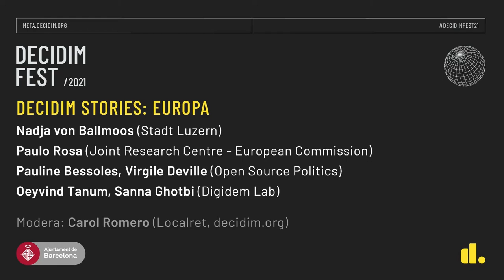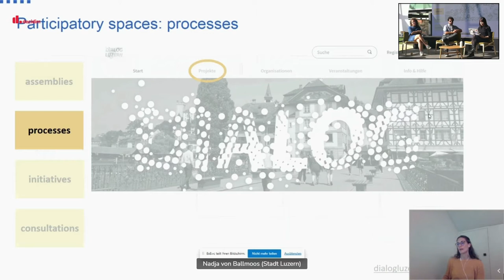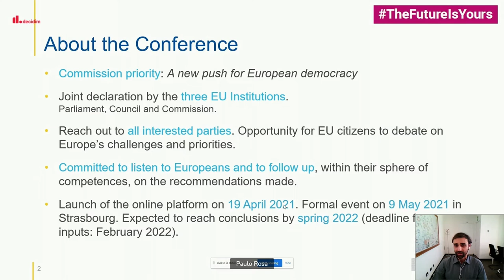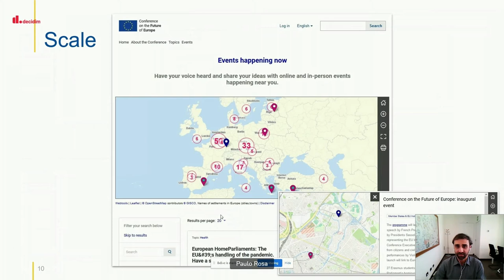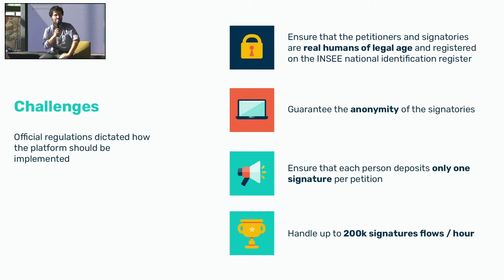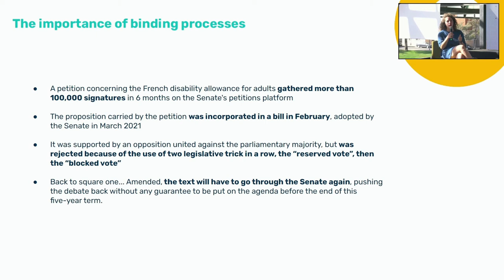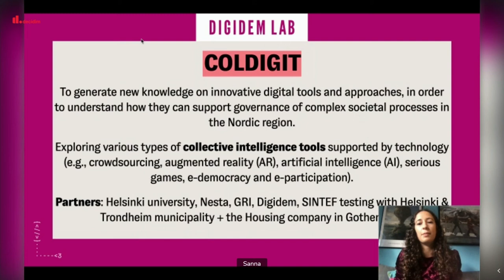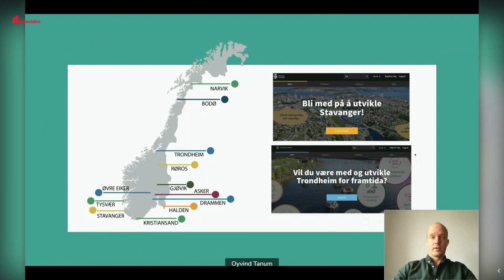DecidimFest21: Decidim stories: Europe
- Dialog Luzern, Nadja von Ballmoos (English).

- How Decidim is enabling the Conference on the Future of the Europe, Paulo Rosa (English).
- Decidim initiatives: How the French Parliament used Decidim for their e-petitions platforms, Pauline Bessoles, Virgile Deville (English).
- Decidim in the Nordics: examples of digital citizen participation in Nordic countries, Oeyvind Tanum, Sanna Ghotbi (English).